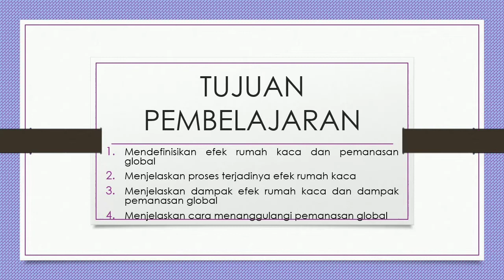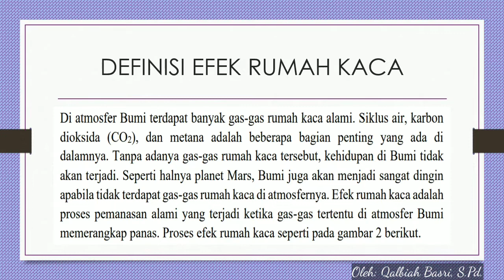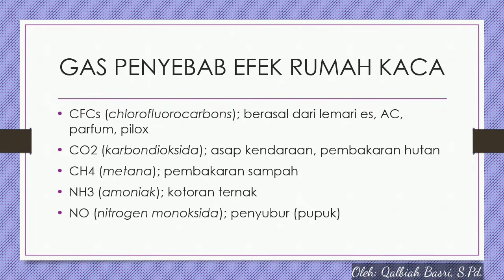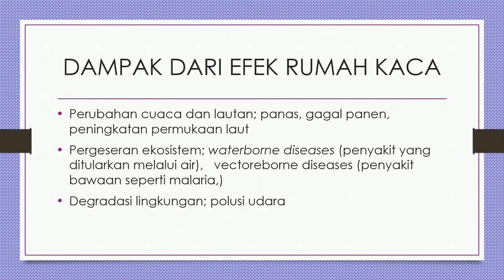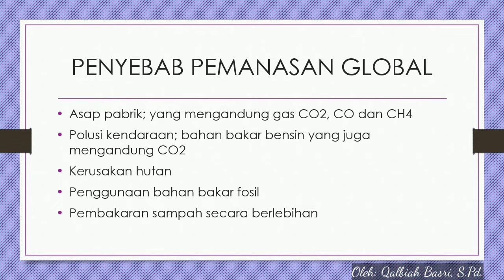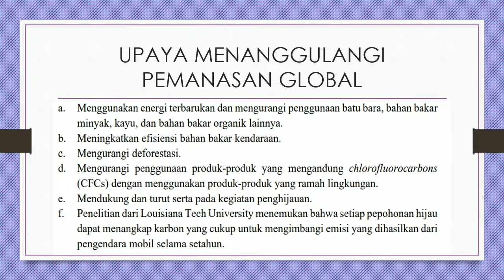BUMIKU SEMAKIN PANAS || IPA KELAS VII